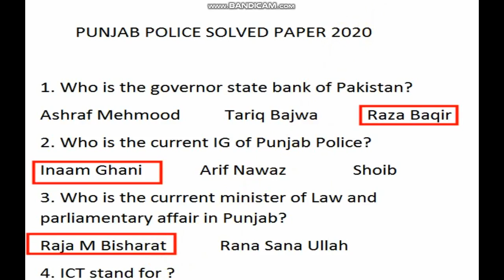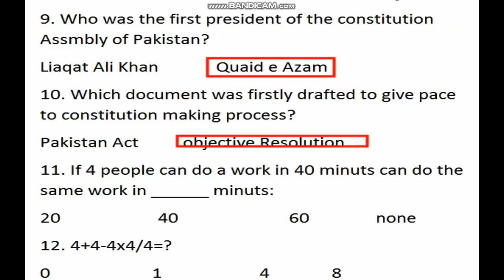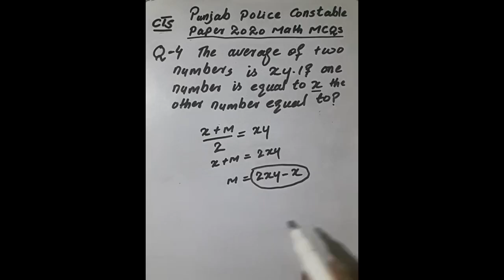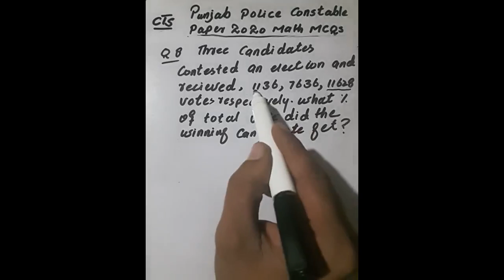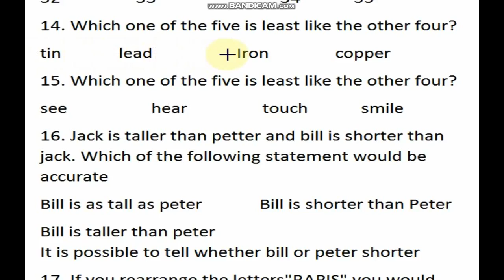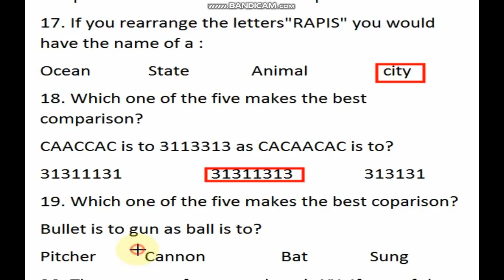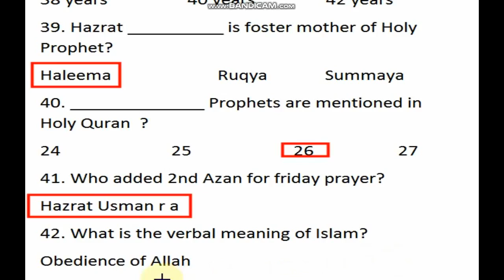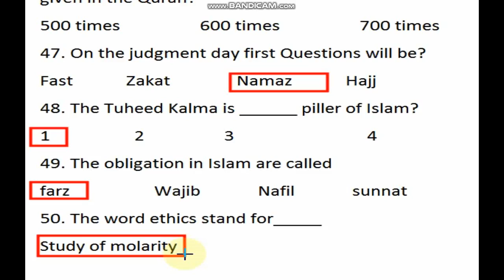Punjab Police Constable Solved Paper || Punjab Police Past Paper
complete solved paper of Punjab police

پولیس کانسٹیبل تحریری امتحان کی تیاری کے لیے
بہترین لیکچر

PPSC Education
ایک بہترین YouTube چینل  ہے اگر آپ تیاری کے لیے پریشان ہیں تو اک دفعہ اس چینل کا وزٹ کریں انشاء اللہ آپکو بکس پڑھنے کی ضرورت نہیں پڑے گی اور آپکی تیاری کم وقت میں زیادہ سے زیادہ ہوگی  یہاں پہ تیاری بلکل سلیبس کے مطابق کرائی جاتی ہے
پاسٹ پیپرز سے لیے گیے میتھ اسلامیات انگلش آئی کیو مطالعہ پاکستان کے اہم سوالات دیکھنے کے لیے یہاں کلک کریں

اگر آپ کو آئی کیو حل کرنے میں مسئلہ ہے تو یہ سریز دیکھیں انشاء اللہ اس سریز کو دیکھنے کے بعد آپ آسانی سے
آئی کیو حل کر سکیں گے

اگر آپ میتھ میں کمزور ہیں تو یہ سریز دیکھیں

اردو کے اہم سوالات

Most important math questions